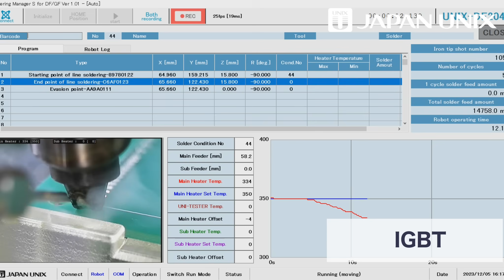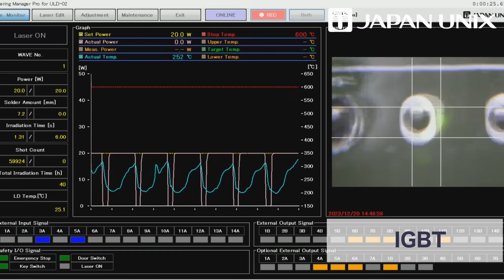[Soldering Case Studies] High Heat Capacity | IGBT by Laser and Iron Tip Soldering Robot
▼Learn more about how to automate manual soldering.
With labor shortages and increasing demand, a variety of workpieces have become the subject of soldering automation.
In this video, we will talk about how to automate the soldering process for IGBT.
This video introduces important points to keep in mind when automating the soldering of IGBT as a case study.

1. Iron Tip Method
2. Laser soldering Method
-Table of Contents (Chapters)
00:00 Opening
00:11 What is IGBT
00:38 Soldering with a soldering iron tip
00:55 Iron Tip Soldering Review
01:41 Laser Soldering
02:01 Laser Soldering Review
02:36 Ending